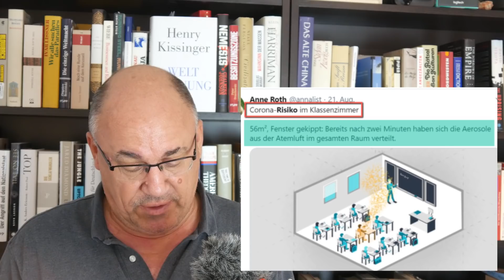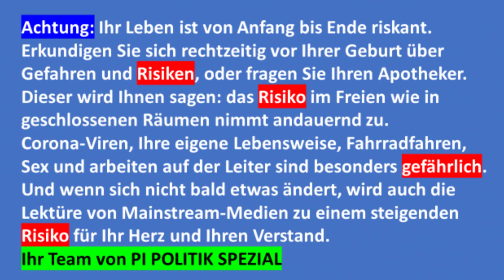KLARTEXT - Sie leben hier wirklich gefährlich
Meine Damen und Herren, Sie leben in einem gefährlichen Land, unterschätzen Sie das Risiko bitte nicht. Zu den wahren Risiken befragen Sie am besten Ihren Arzt oder Apotheker, im Zweifelsfall auch die Mainstream-Medien oder gleich Karl Lauterbach ...
HINWEIS: Liebe Zuschauer, eine wachsende Zahl von Ihnen berichtet uns, dass Sie von Youtube trotz des Abos keine automatischen Benachrichtigungen mehr über neu eingestellte Videos bekommen.

So können Sie das Problem umgehen: Wir betreiben eine Facebookseite, auf der ich alle neuen Videos verlinke